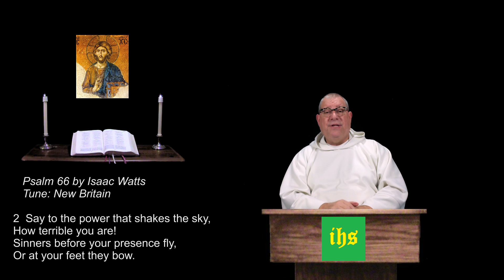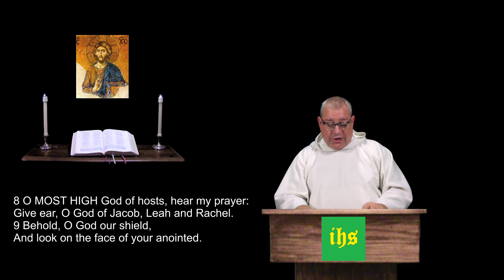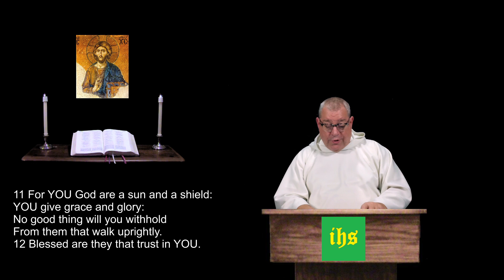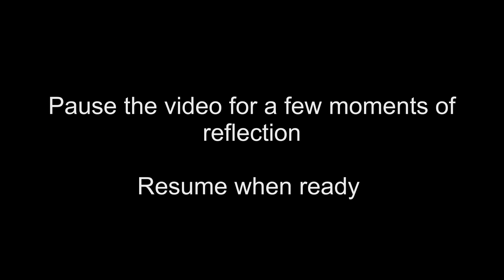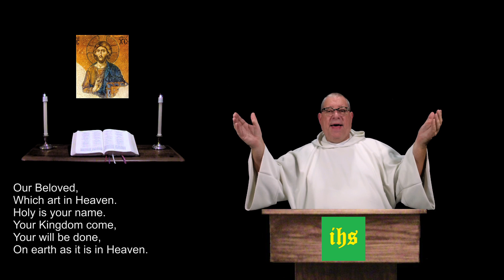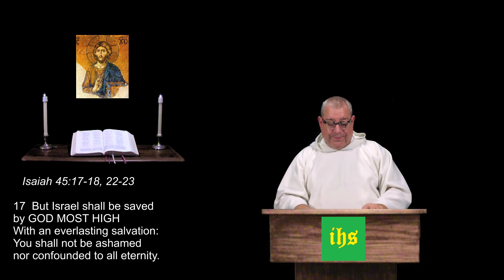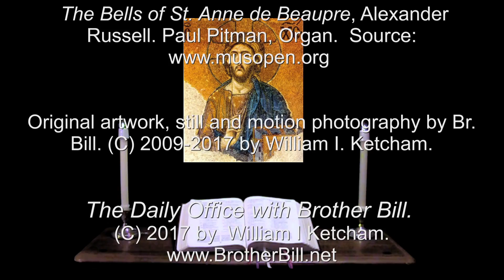29 Jan 2017 Sunday Evening Prayer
A brief inclusive language version of the Daily Office, (Liturgy of the Hours) for Christians of all denominations.